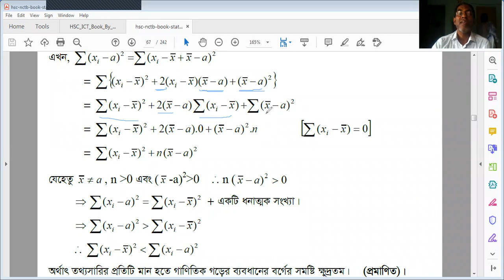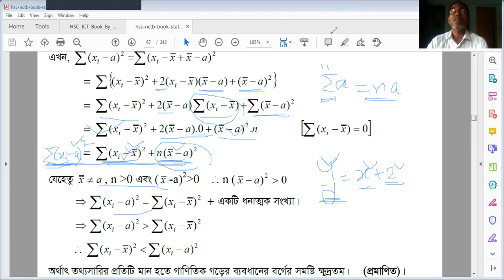রূপসা কলেজ, খুলনা। পরিসংখ্যান ১ম পত্র, কেন্দ্রীয় প্রবনতারপরিমাপ ।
পরিসংখ্যান ১ম পত্র, কেন্দ্রীয় প্রবনতারপরিমাপ । গানিতিক গড় থেকে নির্নীত ব্যবধানের বর্গ সমষ্টি ক্ষুদ্রতম।